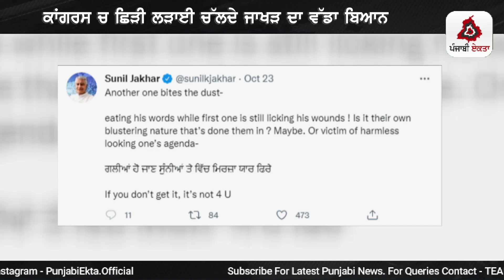ਕਾਂਗਰਸ ਚ ਛਿੜੀ ਲੜਾਈ ਚੱਲਦੇ ਸੁਨੀਲ ਜਾਖੜ ਦਾ ਵੱਡਾ ਬਿਆਨ